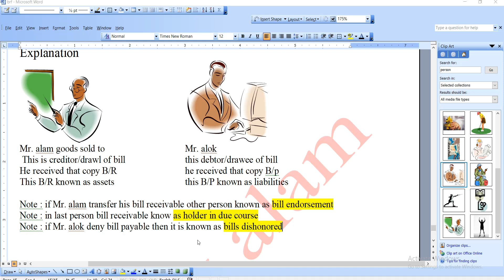bills of exchange part 2 with example